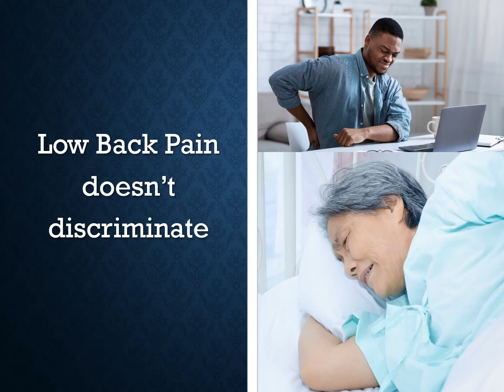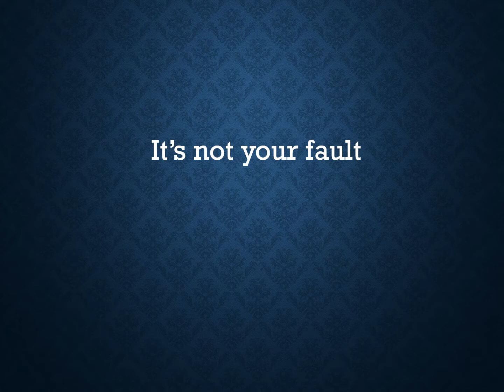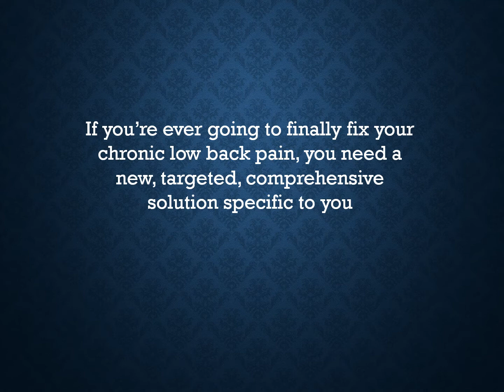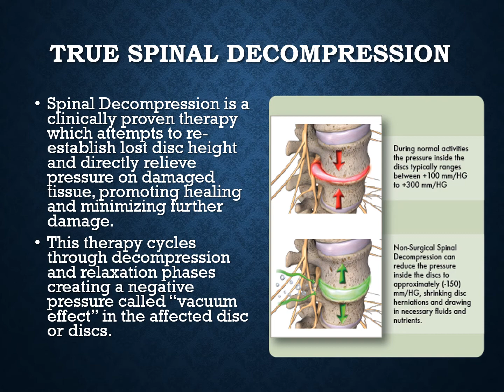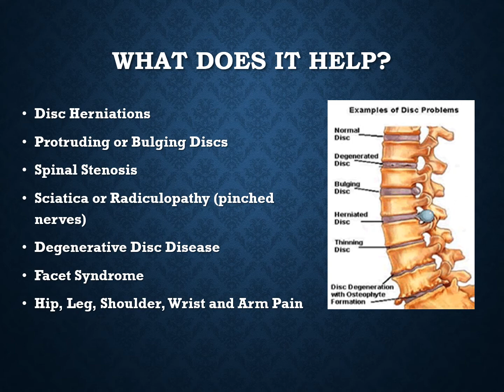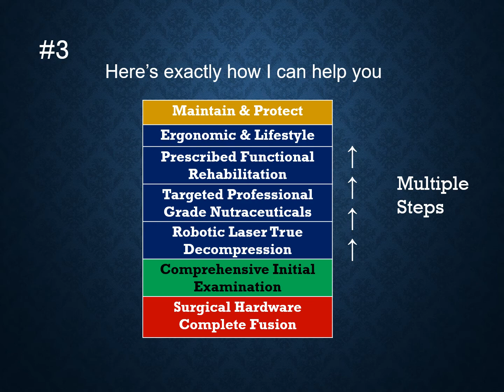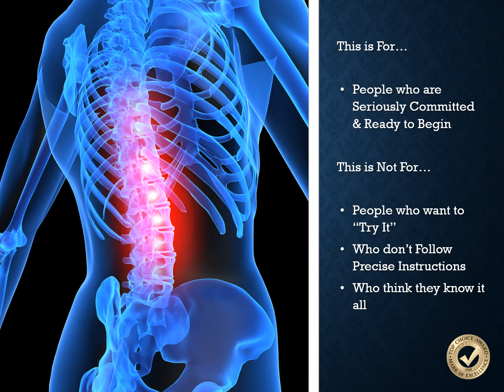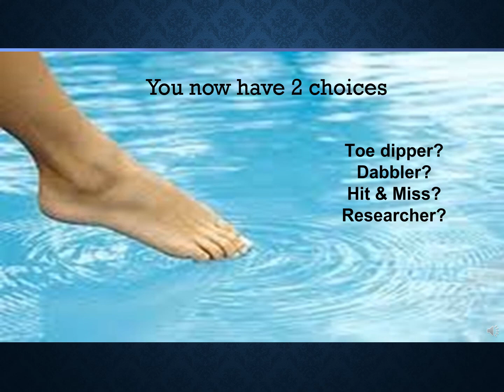Robotic Laser Spinal Decompression - Is this the New Cure for Chronic Back Pain Sufferers?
Are you suffering with low back pain? Is it stopping you from doing the things you want and need to do? Have you tried "everything"? Please watch Robotic Laser Spinal Decompression - is this the New Cure for Chronic Back Pain Sufferers? Discover if you are a candidate for this revolutionary new treatment to finally help put an end to the chronic misery of low back pain.

Dr. John Zielonka

0:01 Intro and summary
7:57 Reason #1
9:46 Reason #2
14:10 Reason #3
18:37 To take the first step in ending chronic back pain

About Dr. John Zielonka
Dr. John Zielonka is one of Canada’s most trusted health and wellness experts. He is the Director of Health & Wellness Canada and the Founder of National Health Day in Canada.  Both a best-selling author and speaker, he has helped thousands achieve a better way of life with his unique and comprehensive approach to true health. He is a functional health doctor, a 15-time award winning neuro-functional chiropractor, an orthomolecular nutritionist and holds a Fellowship in Vitamins and Anti-Aging. He has made over 100 television and media appearances to help the community and beyond understand what true health is all about. He is owner of the Ottawa Chiropractic & Natural Health Centre, “Ottawa’s Premier Centre for Health & Wellness since 1995” in the World Exchange Plaza in downtown Ottawa. Supplying credible health information that you can trust from one of Ottawa's most trusted health & wellness experts.